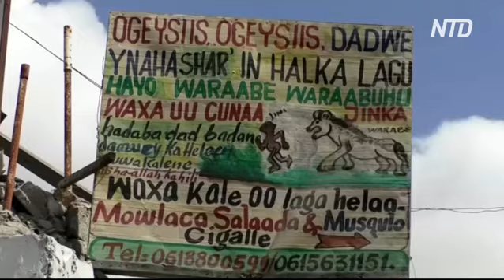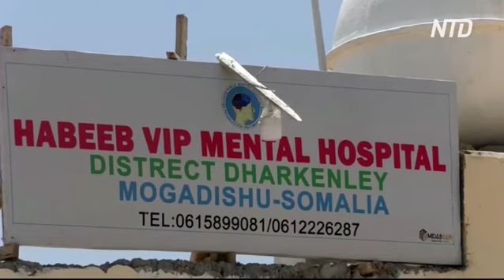Психиатр по-сомалийски: помогает ли гиенотерапия?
На фоне нехватки профессиональных психиатров в Сомали некоторые жители этой страны обращаются к так называемой гиенотерапии. В народе верят, что гиены способны лечить людей от депрессии.